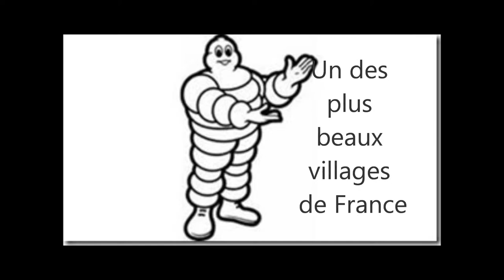Le village de Seillans